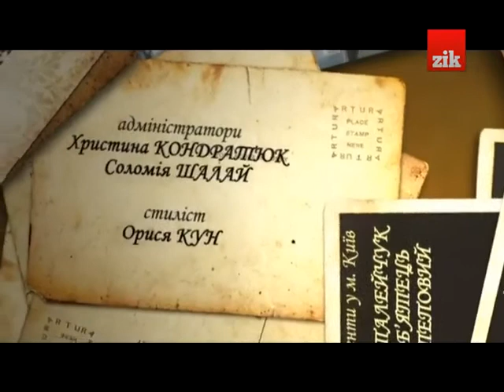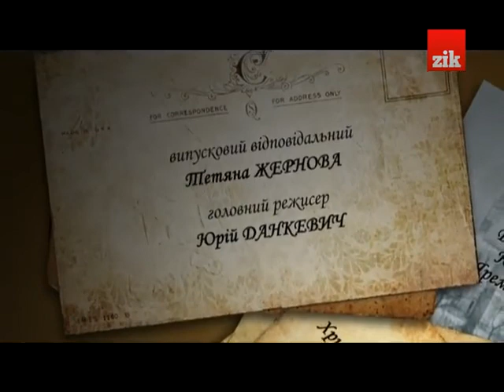Jurko Zełenyj -- Istoryczna Prawda z Wahtangom Kipiani: Rozwij Ukrajinśkoji Rok-Guđby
Razom z Wahtangom Kipiani, Romanom Czajkoju, Dżonom Sukom, Jurijem Szarifowym, Saszkom Pipoju, ta nyzkoju nyzkoju inszyh — zgadujemo, jak rozwywawsia suczasnyj Ukrajinśkyj Rok-Ruh, i czomu stałosia tak, że win nyni w Ukrajini perebuwaje w pownij sraci??

• perejdit za lankow
• klacnit «Perekazaty» (oplatyty)
• dali oberit Sumu ta Valütu plateżu
• no i wjo! ;0)